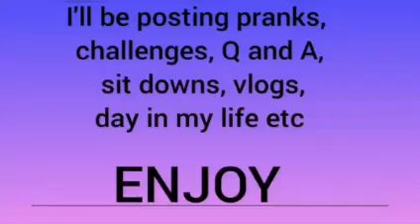GRWM For Graduation 🎓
I'll be posting 4 videos per week, uploads Sunday, Tuesday, Thursday and Saturday

I'll be posting pranks, challenges, Q and A, sit downs, vlogs, day in my life etc